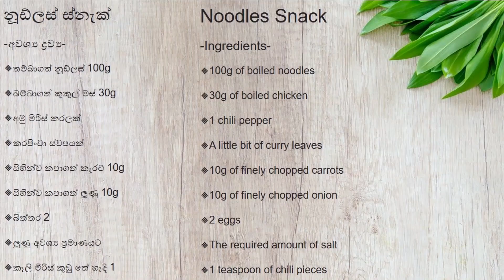Easy Snack Recipe | රසවත් නූඩ්ල්ස් ස්නැක් එකක් (With Eng Sub)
හැමදාම එකම දේ කාලා එපා උන පොඩ්ඩන්ට හදලා දෙන්න ලේසියෙන් සාදාගන්න පුළුවන් රසවත් ස්නැක් එකක්.

-අවශ්‍ය ද්‍රව්‍ය-
◽තම්බාගත් නූඩ්ල්ස් 100g
◽තම්බාගත් කුකුල් මස් 30g
◽අමු මිරිස් කරලක්
◽කරපිංචා කොළ ස්වල්පයක්
◽සිහින්ව කපාගත් කැරට් 10g
◽සිහින්ව කපාගත් ලූණු 10g
◽බිත්තර 2
◽ලුණු අවශ්‍ය ප්‍රමාණයට
◽කෑලි මිරිස් කුඩු තේ හැදි 1

A delicious snack that is easy to make for little ones who have never eaten the same thing every day.

-Ingredients-
◽100g of boiled noodles
◽30g of boiled chicken (cut into small pieces)
◽1 chili pepper (cut into small pieces)
◽A few curry leaves
◽10g of finely chopped carrots
 ◽10g of finely chopped onion
◽2 eggs
◽The required amount of salt
◽1 teaspoon of chili pieces